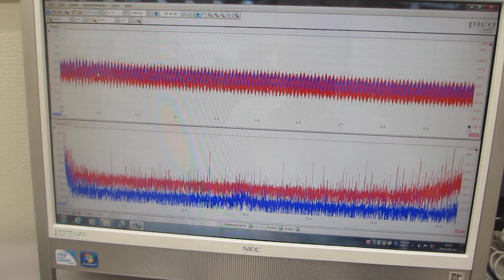メガヘルツの超音波発振による、表面弾性波のダイナミック制御実験（超音波システム研究所）